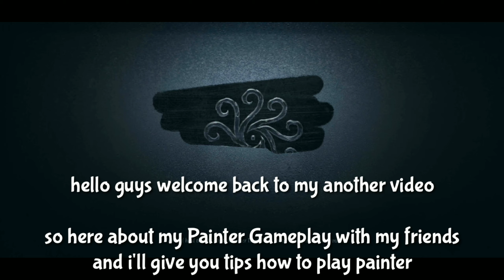5 Ciphers Kite No Chaired + How To Play Painter [ Identity V ]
IGN        :[P°ID]Ruka
ID           :21805175
SERVER:Asia

If you  have some question to me just DM my discord: RukaUwU#2132